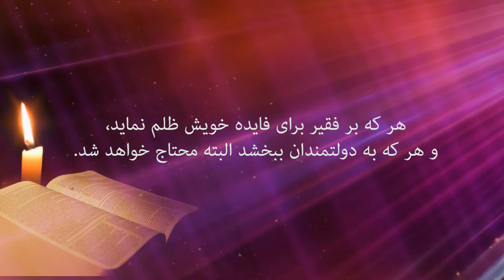پیام کتاب مقدس 58